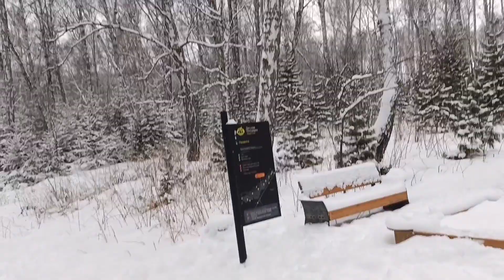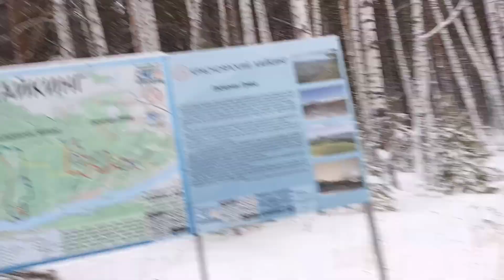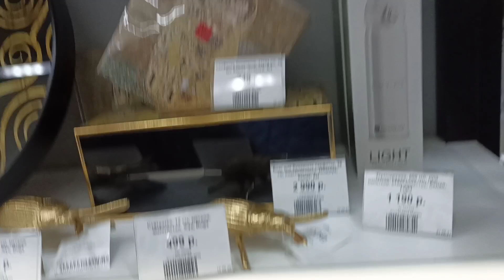ВСТРЕЧА ПОДРУГ...ЗИМНЯЯ СКАЗКА!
Ребята,напишите,а вы встречались с однокурсниками,какие впечатления?!)